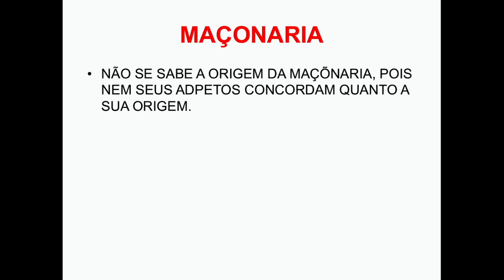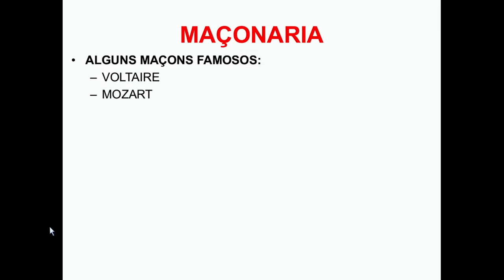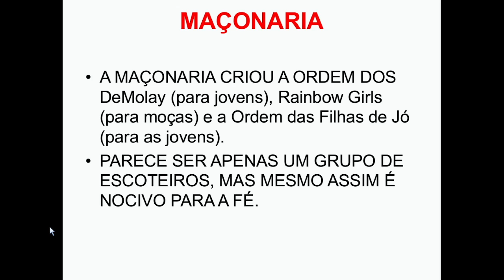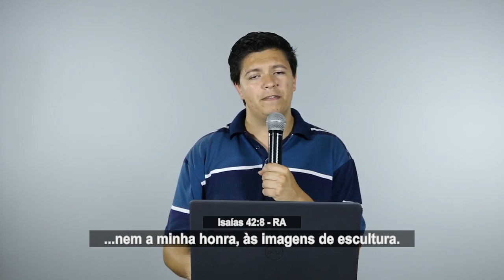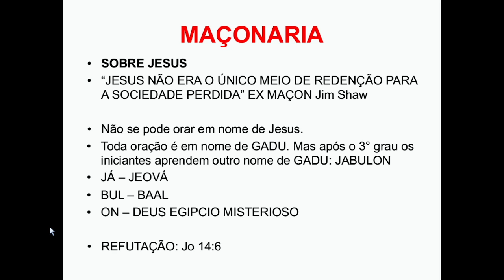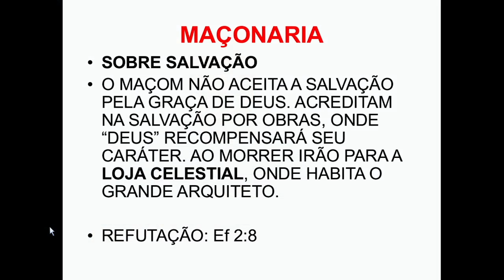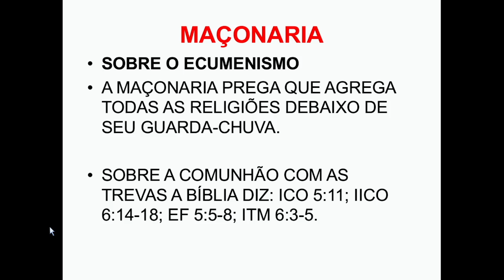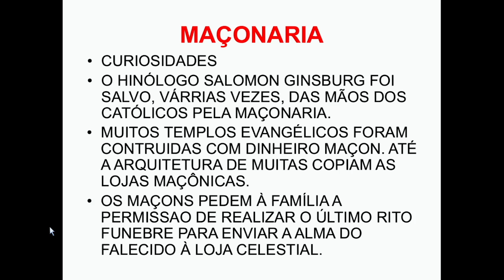LIVE 363 - Seitas e Heresias (Maçonaria) - Pr. Rodrigo Brilhante - 18-03-2022PM